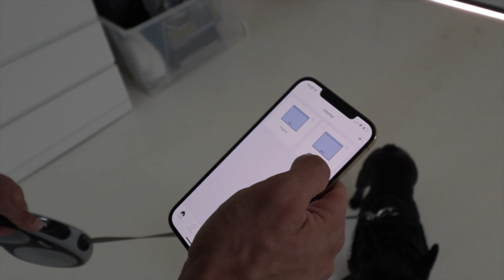DORIAN POPA ARE ACUM O CASA SMART!